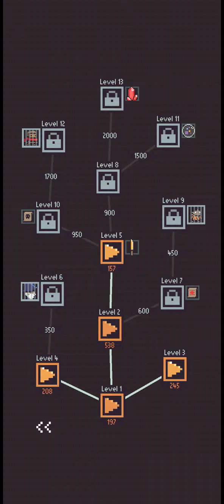Card Fall mobile game 30 minutes pure gameplay no commentary